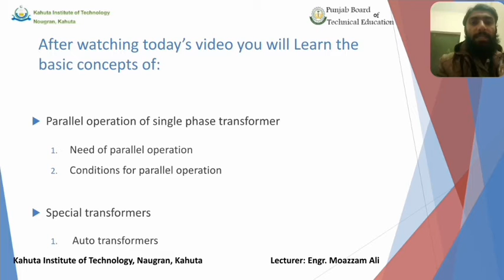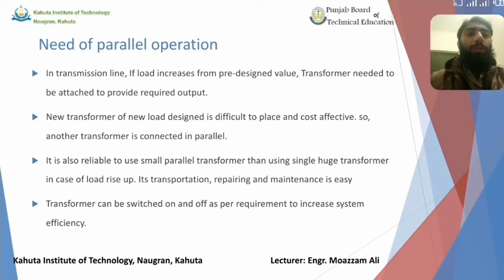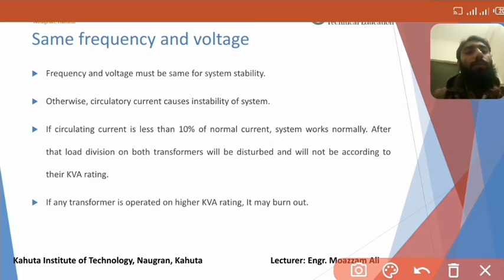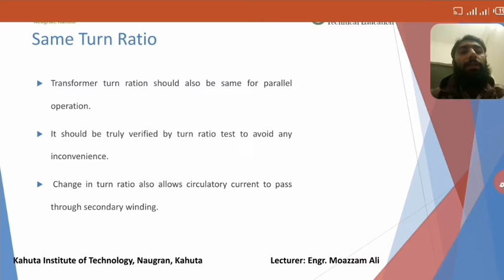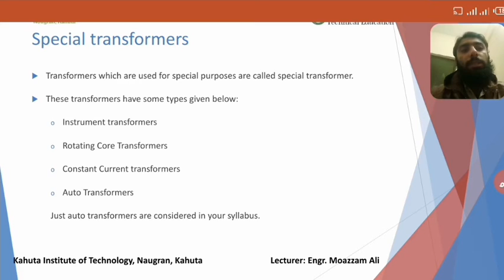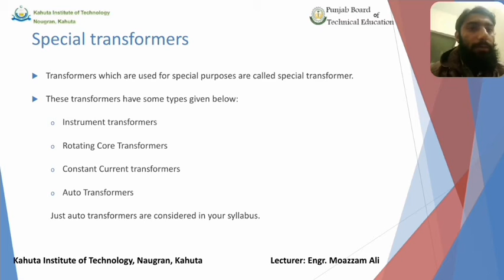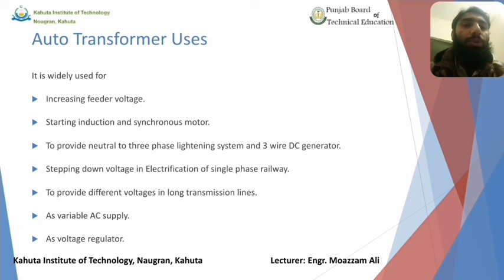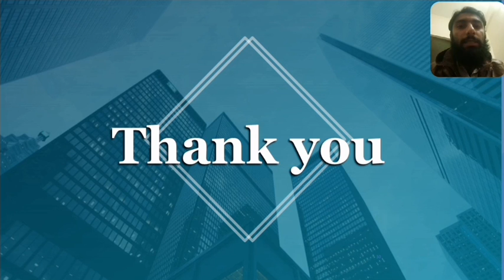Lec#4, S#2, ET-316, Parallel Operation of Transformer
Subject Title: AC Machines
Subject Code: ET-316
Topic: Parallel Operation of Transformer
Class: ET 3rd
Lecture No.4
Teacher Name: Moazzam Ali